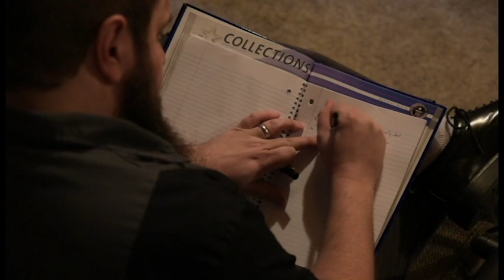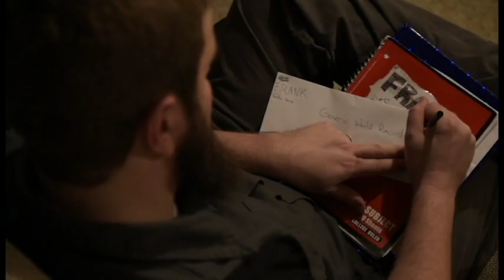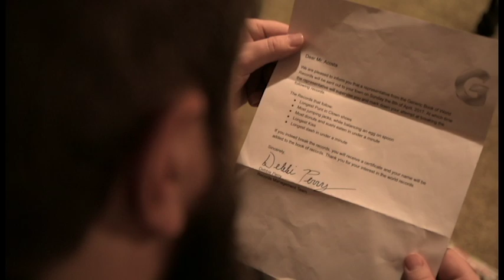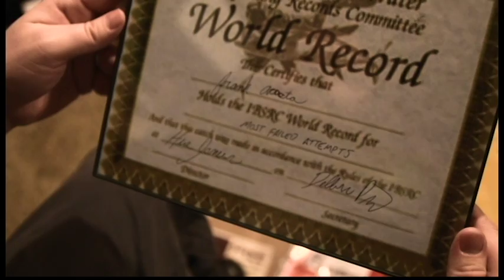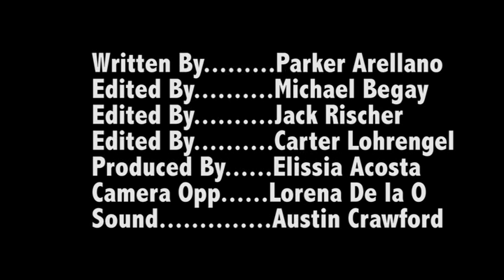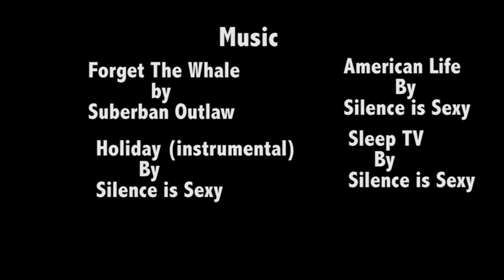Record Wrecker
Janitor Frank decides to jet out of the rut of life by attempting world records.

2017 Tensie Nomination for Best Comedy

Produced for FMS 375, Jacobson, Spring 2017

Director
Carter Lohrengel

Cinematographer
Charlie Perry

Editor
Michael Begoye

Sound
Austin Crawford

Screenwriter
Parker Arellano

Visual Effects
Elissia Acosta

Genre
Comedy, Drama